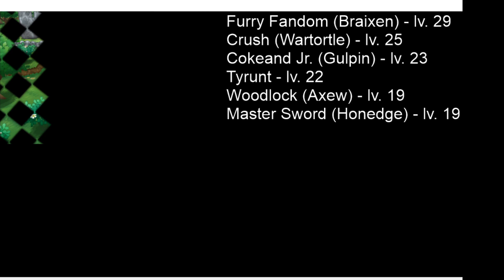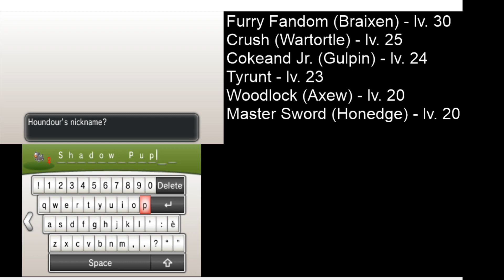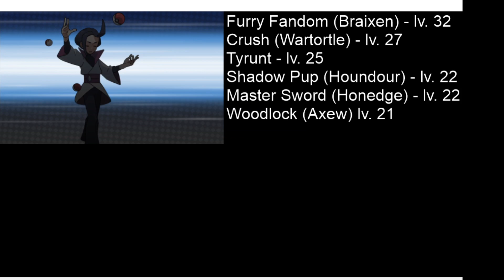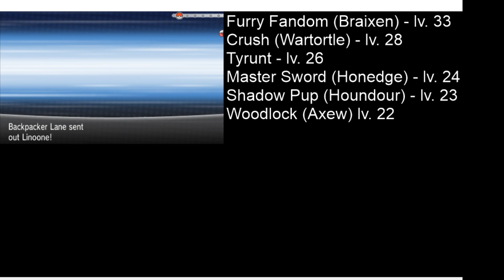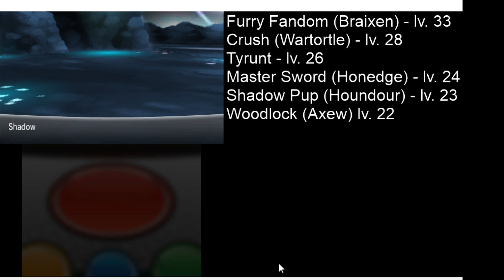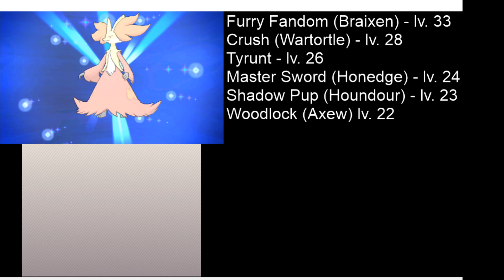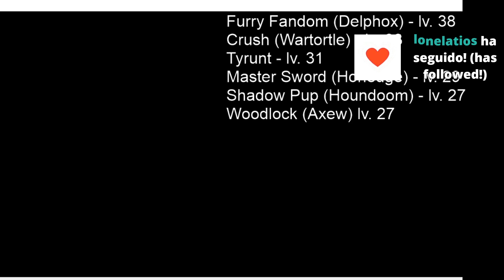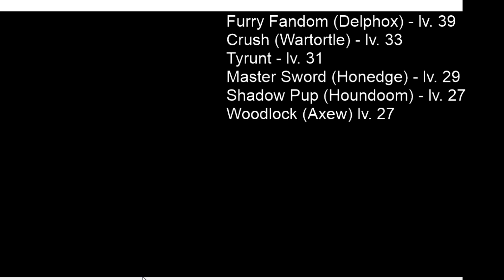Pokemon X - Part 3 - 10/22/19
In this part, I explore Reflection Cave and face Gym Leader Korrina.